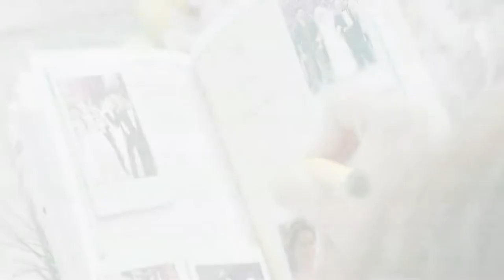Ek Villain Short Song Clip ! Must Watch !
Ek Villain is a 2014 Indian romantic thriller movie directed by Mohit Suri. The film stars Riteish Deshmukh, Sidharth Malhotra and Shraddha Kapoor in lead roles, and tells the story of a hardened criminal whose terminally ill wife is murdered by a serial killer. The film was produced by Ekta Kapoor and Shobha Kapoor under Balaji Motion Pictures and ALT Entertainment.